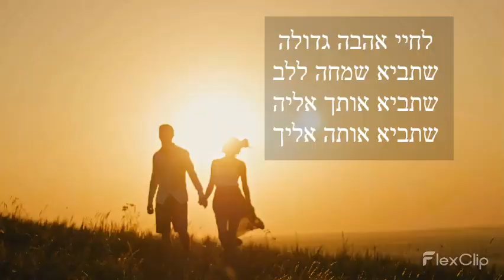ברכות לפסח 2022 קליפ איחולים חג פסח שמח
אתר הברכות בעברית מנגיש לכם אוסף של ברכות ואיחולים לחג הפסח. כנסו כעת להורדת ברכות, איחולים ואסף של רעיונות לפסח 2022.